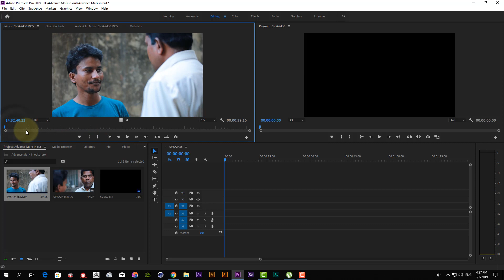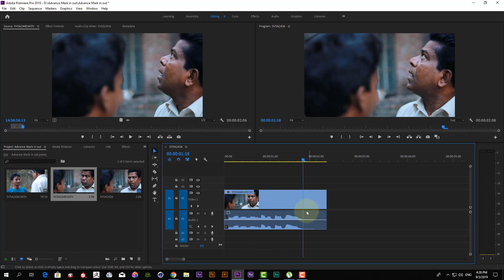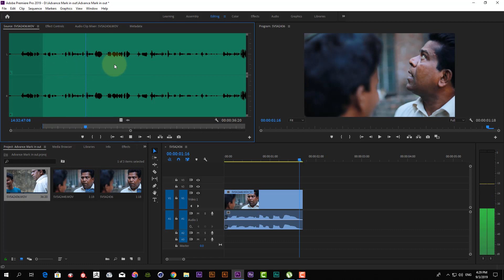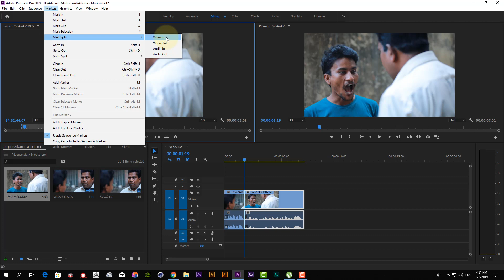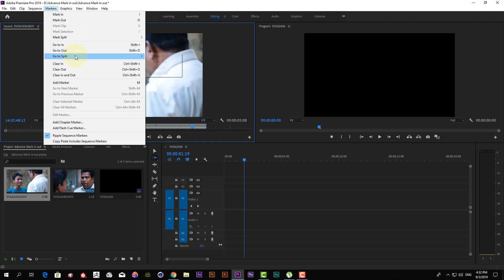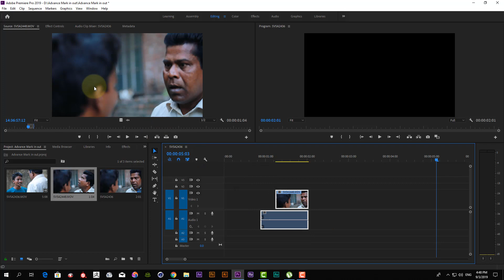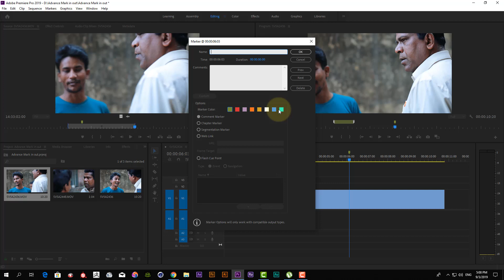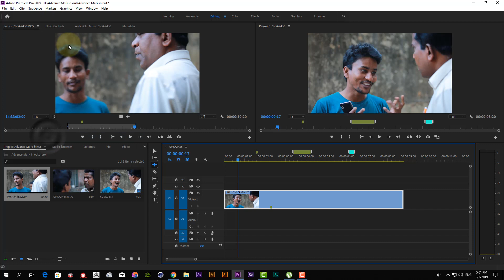Advance Mark in and Mark Out in premiere pro cc 2019 Bangla By Asish Roy